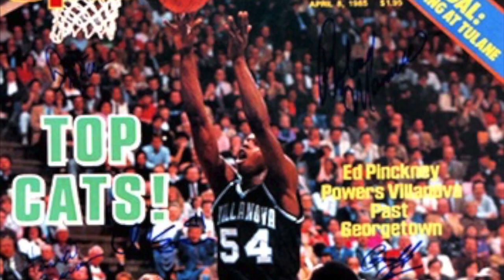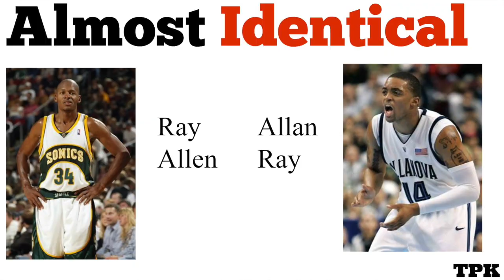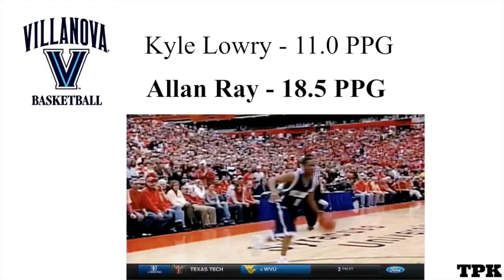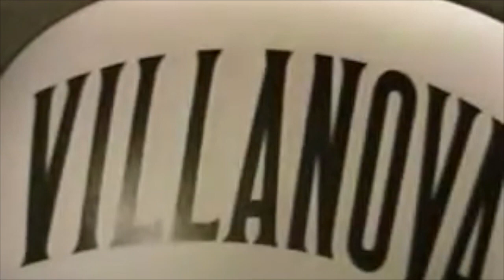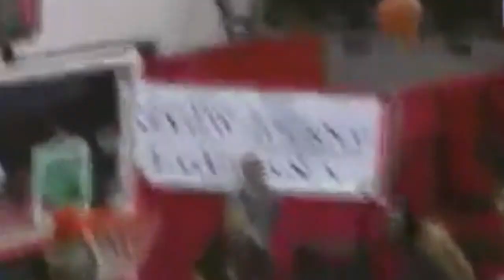He Was Headed To The NBA, But Then His Eye Got Poked Out...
Oh man, time to take a trip down memory lane with this one. Today's video discusses a player who had one of the weirdest injuries in a game that I can remember. Allan Ray, senior guard at Villanova University during the 2005-06 season, was having a fantastic year for his team and was on his way to being drafted in the 2006 NBA Draft. In a semifinal matchup with Pittsburgh in the Big East Tournament, however, Ray was inadvertently poked in the eye and his eyeball appeared to poke out. For those who remember this story when it happened, you might remember wondering if Allan Ray actually lost his eye! In this video, I recount this tale while also providing more info on where Allan Ray is today. Fun story.

3.
4. Tweet at me what you thought of video!

Allan Ray Sports Injury - Worst Injuries of All Time

"During the 2006 Big East Tournament, Villanova guard Allan Ray got poked in the eye by Carl Krauser of Pittsburgh. Most news outlets refused to play the clip, and only called it a 'serious eye injury,' leading to speculation by many that the eye was poked out.

Ray apparently lost vision for some time, but in reality, the eye never came loose from the socket--his eyelid just went behind his eye. Still sounds damn painful if you ask us.

Ray did regain his vision, and it turned out there was only soft tissue damage. He returned to the court less than a week later to play in the NCAA tournament, and led his team in scoring in his first game back."

Worst Sports Injuries - Allan Ray Eye Injury

"With torn ACLs, countless ankle and wrist twists and a serious back injury that put me in rehab for a couple months, I’m super sensitive when it comes to watching sports injuries.  Every ankle twist makes me cringe and that pop sound from ACLs sounds like a bomb to me but no on the court injury makes me as squeamish as the one
Villanova’s Allan Ray (not Ray Allen although the two did play ) suffered in 2006 when a defender poked his eye out – literally poked his eye out!?
Actually, despite what the myth says and what you appear to see in the video.  His eye didn’t actually pop out.  What happened was his eye lid went behind his eye which made it look like his eyes were about to plop out of his head.  He was back on the court and playing without goggles a week later and eventually made the NBA where he played with Ray Allen."

The People's Kid